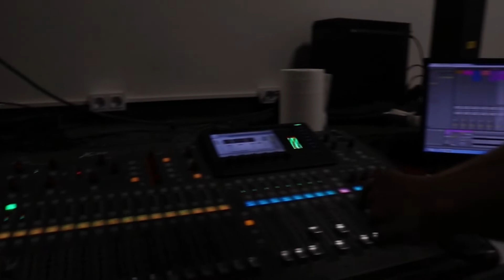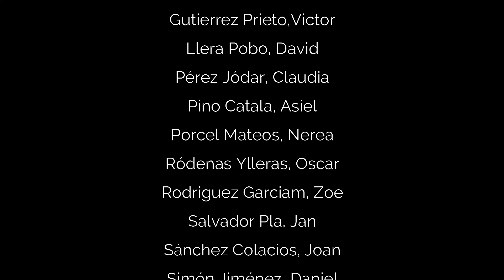MAKING OF Delta Xperience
Making Of del projecte de síntesi dels alumnes de CFGM de vídeo, discjòquei i so. Promoció 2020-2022.
En aquest vídeo es veu el procés de creació d'una experiència immersiva on els alumnes aprenen amb un projecte de simulació d'una empresa audiovisual.
Posen en pràctica tots els coneixements apresos durant aquests dos anys amb l'acompanyament  del claustre de professors.